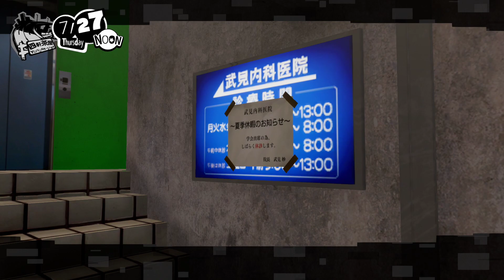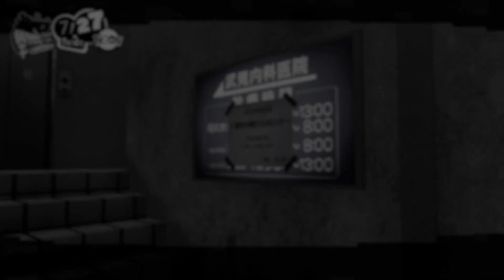[PS4] Persona 5 Strikers - Part 3